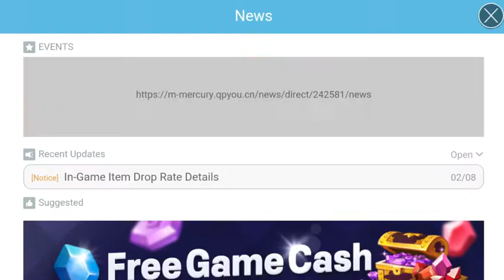Kritika - GAMEVIL || BURNED 6000 RUBI || ETERNAL AND LEGENDARY ITEM || NON CIP CARD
Kritika - GAMEVIL || FIRE 6000 RUBI || ETERNAL AND LEGENDARY ITEM || NON CIP CARD ||